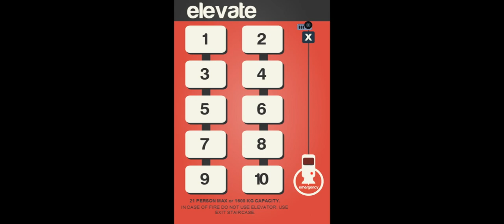Elevate (Game for iOS and Android)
Elevate by Whaleo is a beautifully crafted puzzle game centered around a rider and his destination. Use the elevators and the supplied tools to get him there, but watch out for obstacles (and walls!)

With a gorgeous soundtrack, minimalistically stunning art design and tons of levels, Elevate by Whaleo will keep you hooked. Connect to the Whaleo App and score life points on Whaleo.

Features:
•Beautiful art
•Engaging soundtrack
•wonderfully challenging
•70 levels
•hidden extras
•Whaleo connected

Elevate by Whaleo. Win Life by Winning Games.